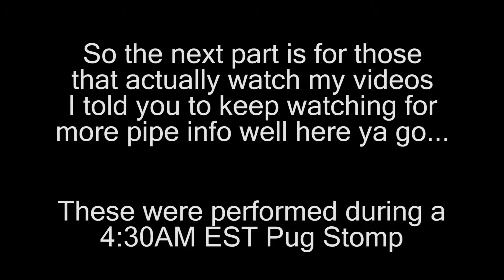Dead Center Highlights 2-22-10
Kickin some ass in scavenge and havin a good time what more could ya ask for.